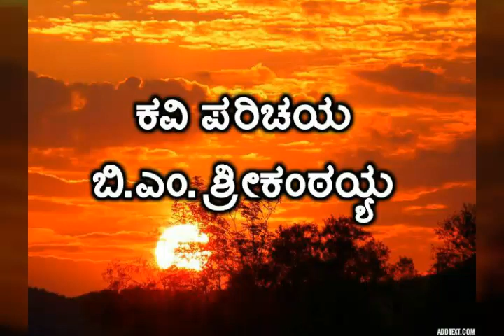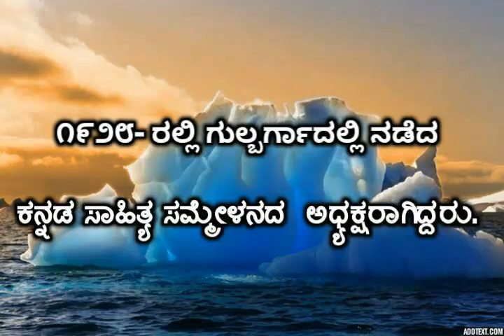B. M. Srikantayya kannada kavi parichaya. ಬಿ. ಎಂ. ಶ್ರೀಕಂಠಯ್ಯ ಕವಿ ಪರಿಚಯ.